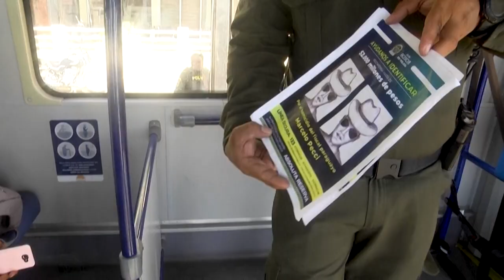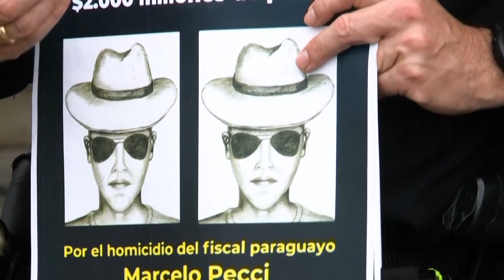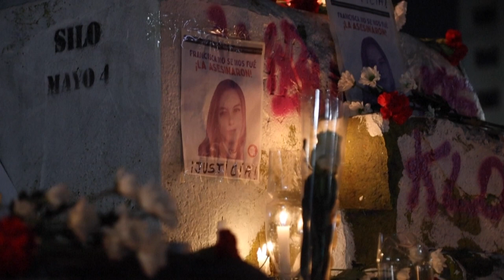Latin America Now: Colombia and Paraguay investigate the murder of an anti-mafia prosecutor.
This week on Latin America Now: Colombia and Paraguay investigate the murder of a special crime prosecutor. Also, Peru seeks compensation for devastating oil spill and Fernandez plans to run for reelection in Argentina. With Michelle Begue and Joel Richards.